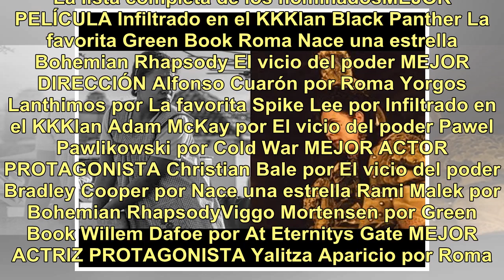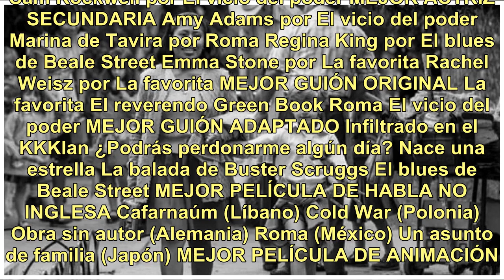"Roma" arrasó en las nominaciones a los Oscar: será la primera película en español en competir po...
"Roma" arrasó en las nominaciones a los Oscar: será la primera película en español en competir por el máximo galardón

La película mexicana Roma y The Favourite parten como las máximas favoritas en la 91° edición de los Premios Oscar, con diez nominaciones cada una. La cinta de Alfonso Cuarón, que dividió a la platea, se convirtió en la primera película en español que logra la nominación en la categoría reina de los...